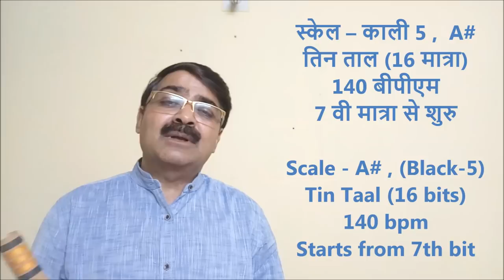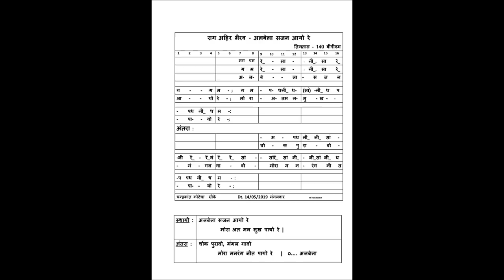Albela Sajan Aayo re Raag Ahir Bhairav CK राग अहिर भैरव अलबेला सजन आयो रे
How to play Raag Ahir Bhairav Bandish - Albela Sajan Aayo re, is explained in this video tutorial. The explanation is given through Flute playing as well as Notation sung in Vocal. It will be very easy lesson of Raag Ahir Bhairav Bandish For beginner student. Do practice it and tell me how did you find it.

राग अहिर भैरव  बन्दिश अलबेला सजन आयो रे  कैसे बजाए, इस बात को इस विडीओ मे उदाहरण के साथ समझाया गया है । कोइ भि संगीत का विध्यार्थी इस पाठ को देखकर राग अहिर भैरव बन्दिश अच्छी तरह से शिख सकता है ।

Tuesday, 14/05/2019.